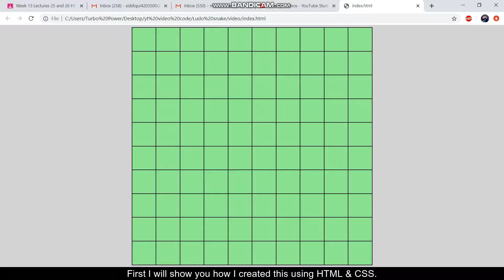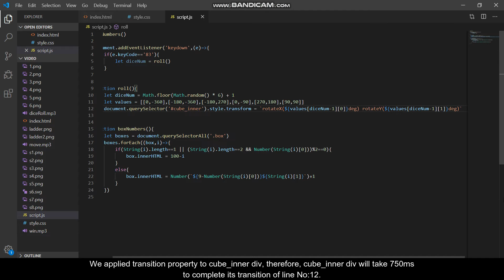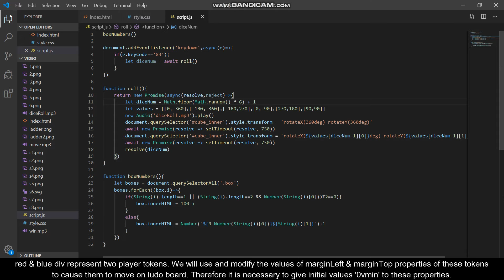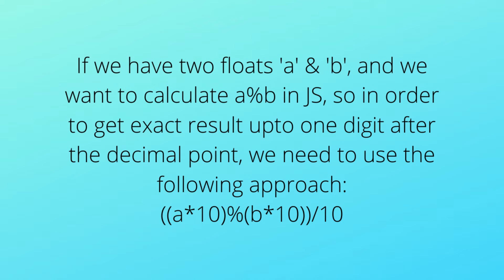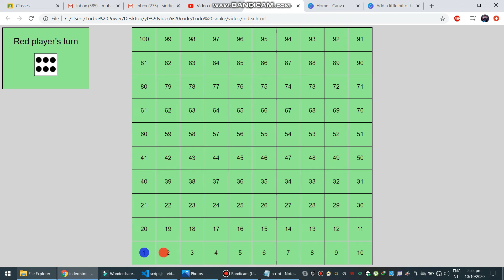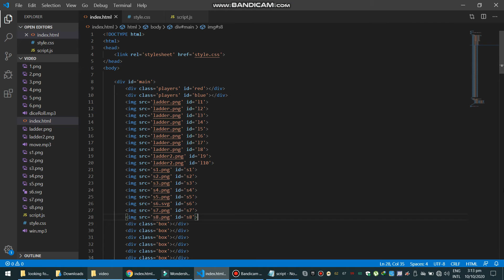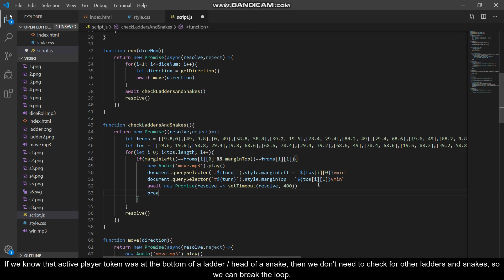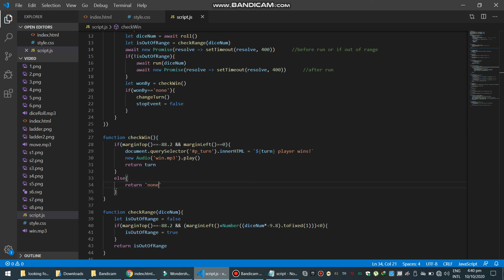How to code Snakes and Ladders with JavaScript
In this video, you will learn how to make Snakes and Ladders 2D game using Javascript step by step.